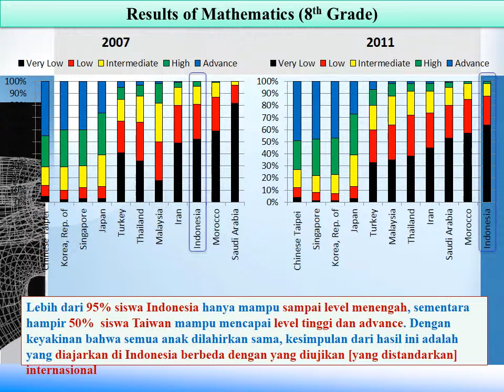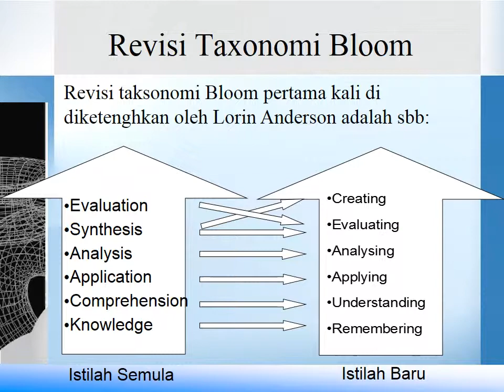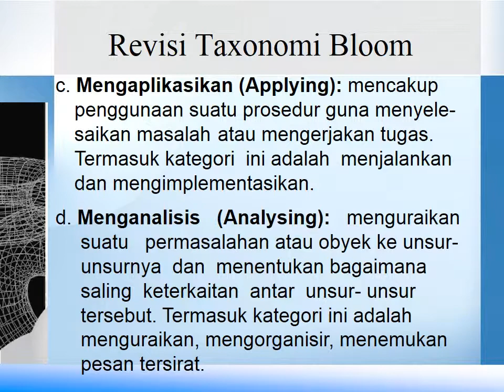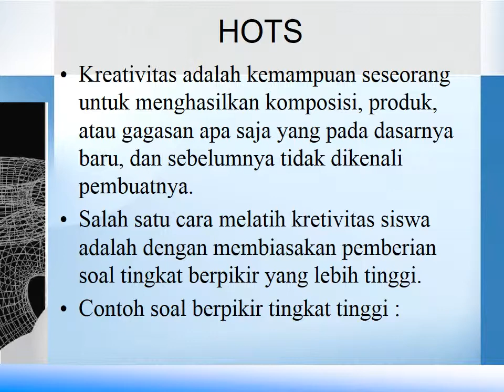HOTS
High Order Thinking Skills